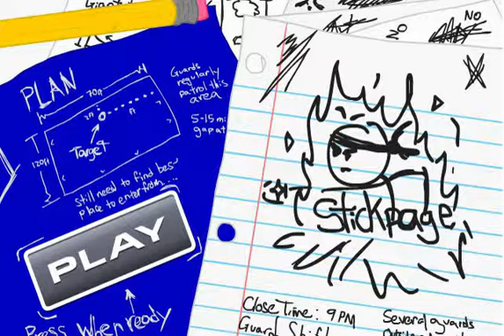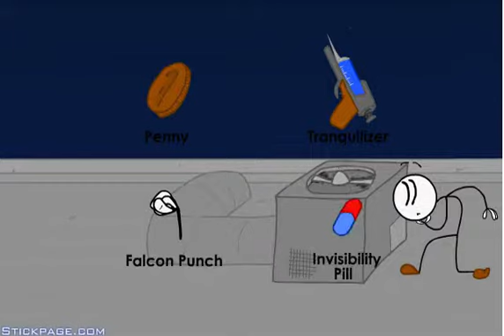LET'S GET THAT CASH MONEY | Stealing the Diamond (Henry Stickman)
Time to get rich in Stealing the Diamond!